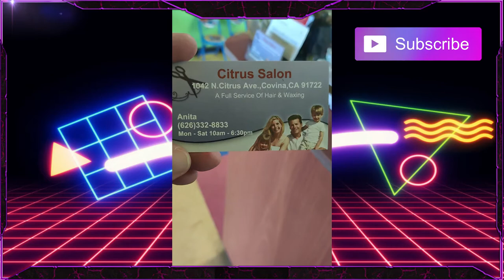Another Thrift Store Vlog! And Haircut!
As always I scour the desolate wasteland for more thrift store treasures! And a haircut cause why not?